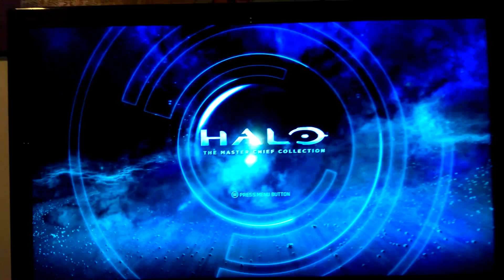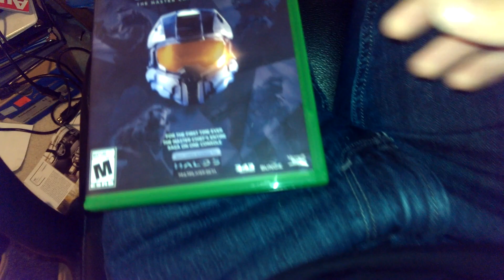343 Industries Kills the Legacy of Halo with MCC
343 Industries took your money when you bought Master Chief Collection, gave you a broken game, then further broke it. Here's proof. The game shipped with legacy thumbsticks working.

343 industries ruined halo,
halo master chief collection broken,
343 industries,
halo the master chief collection broken,
343 ruined halo,
halo: the master chief collection is broken!,
halo master chief collection still broken,
master chief collection broken,
343 killed halo,
343 halo,
halo the master chief collection is still broken,
343 sucks,
halo master chief collection sucks,
will 343 industries really kill master chief,
343i responds,
master chief collection still broken,
343 kills master chief,
halo: the master chief collection still broken,
has 343 ruined halo,
343 is ruining halo,
343 industries a ruina halo,
343 industries secret plan to ruin halo rant,
halo mcc ruined,
343 ruining halo